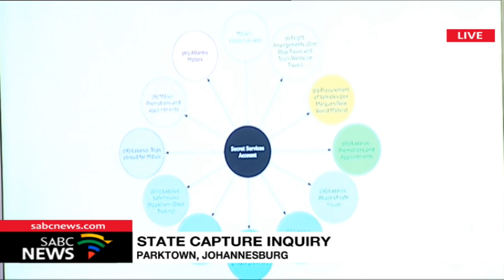State Capture Inquiry, 17 September 2019 Part 2